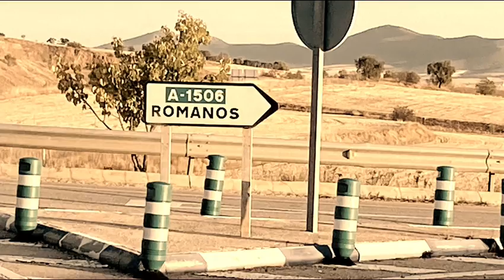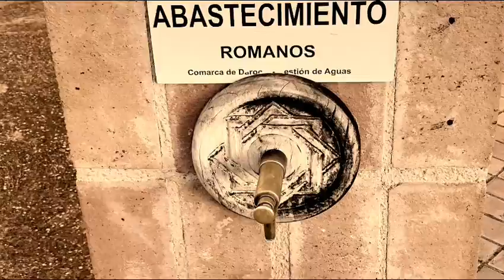Romanos est une commune d’Espagne, dans la province de Saragosse,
Administration
Pays Drapeau de l'Espagne 🇪🇸
Communauté autonome Aragon
Province Saragosse
Comarque Campo de Daroca
Code postal 50491
Démographie
Population 132 hab. (2021)
Densité 6,8 hab./km2
Géographie
Coordonnées 41° 07′ 00″ nord, 1° 16′ 00″ ouest
Superficie 1 953 ha = 19,53 km2